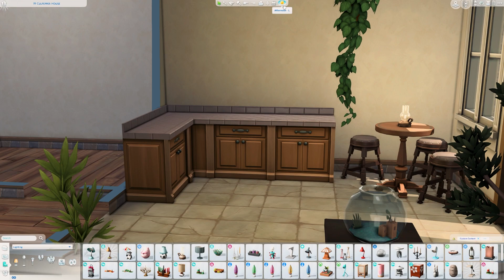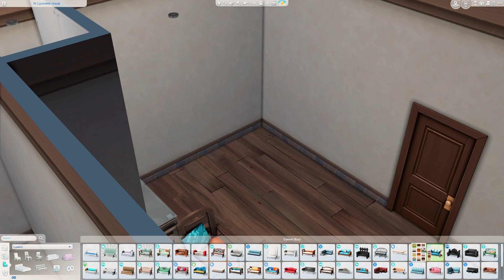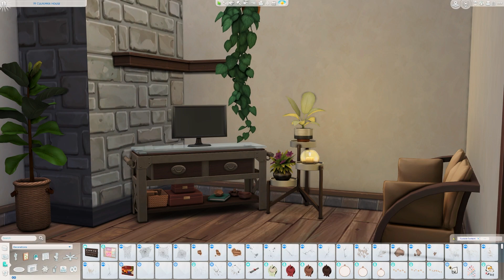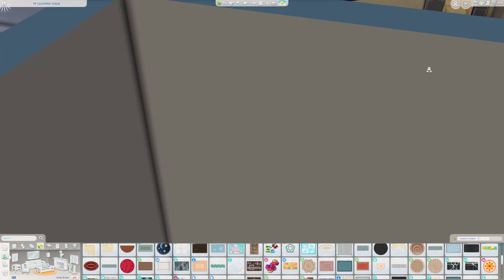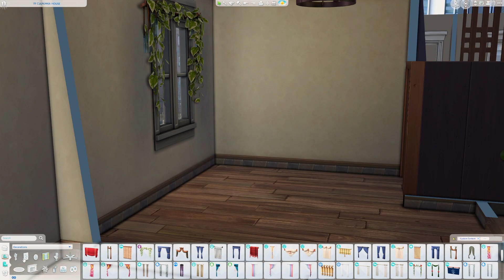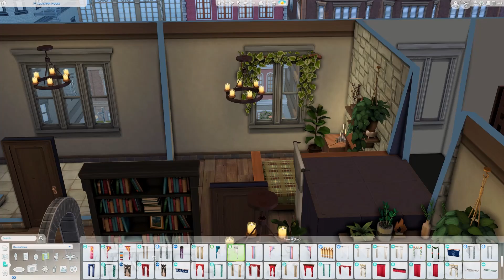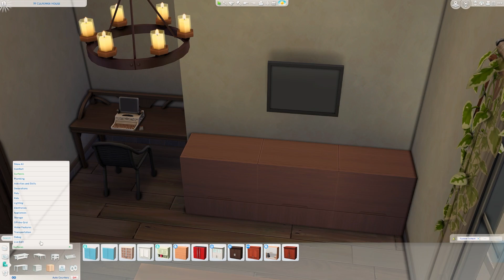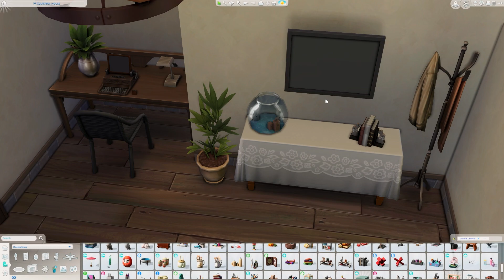Ini Apartemen Atau Villa di Italia? | The Sims 4 Indonesia Speed Build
Hai!

selamat datang di channelku. Namaku Mega dan di channel ini kamu bakal dapat dosis mingguan konten The Sims hihi terutama speed build, karena aku suka banget bikin-bikin bangunan di The Sims.

Thank you so much, luvs 🥰